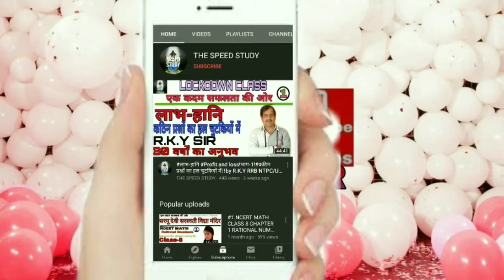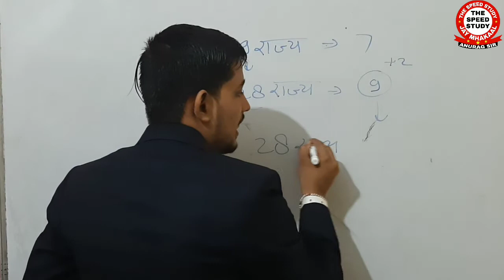🔴LIVE।। केंद्रशासित प्रदेश कैसे बनते हैं, क्यों बनाये जाते हैं ।। KENDRSHASIT_PRDESH ANURAG SIR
🔴LIVE।। केंद्रशासित प्रदेश कैसे बनते हैं, क्यों बनाये जाते हैं ।। KENDRSHASIT_PRDESH_KAISE BNAYE JATE H ANURAG SIR

आज हम जानेेंगे केंद्रशासित प्रदेश कैसे बनते हैं, क्यों बनाये जाते हैं, कितने प्रकार के होते है।